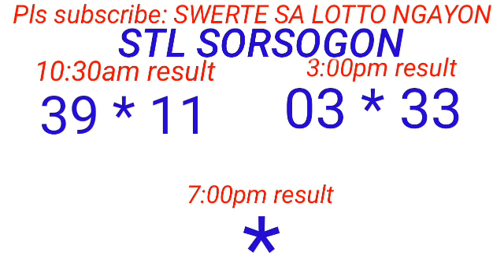STL - NEGROS OCCIDENTAL,SORSOGON December 3, 2023